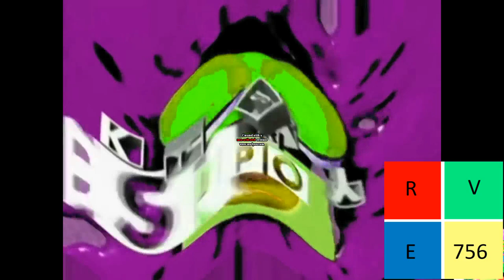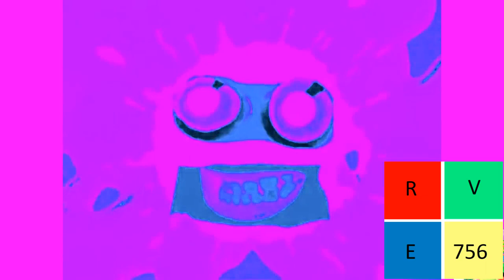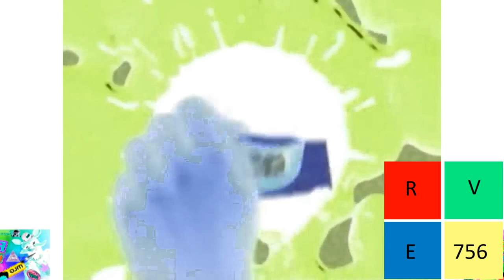NEIN Csupo Effects in G Major 1